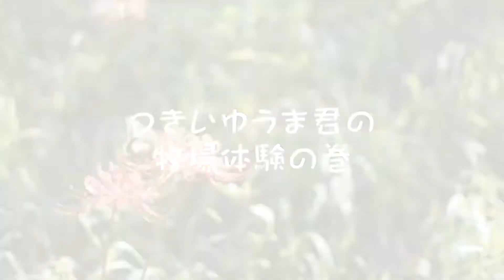【xiahsae#25】Yuma 牧場体験の巻